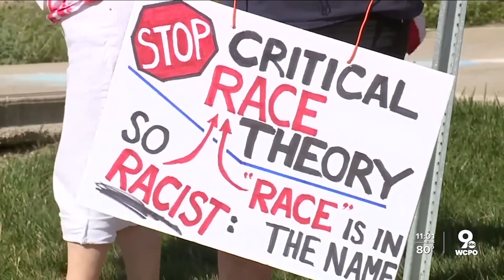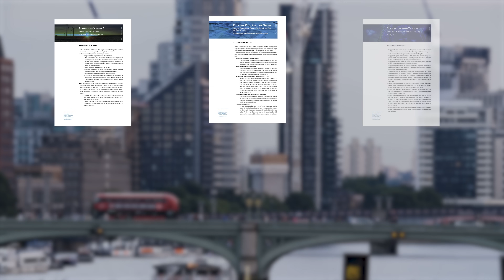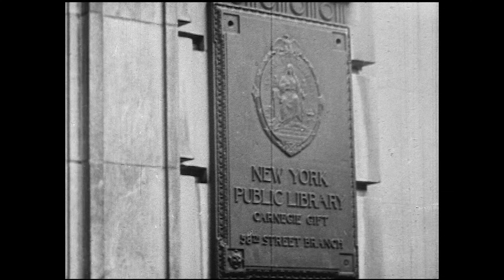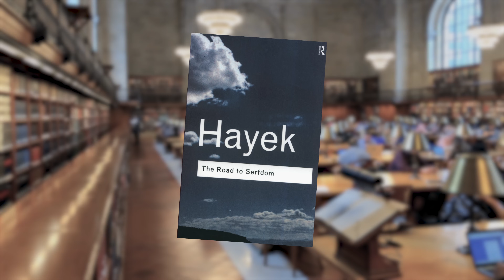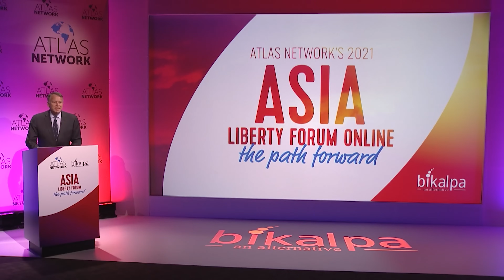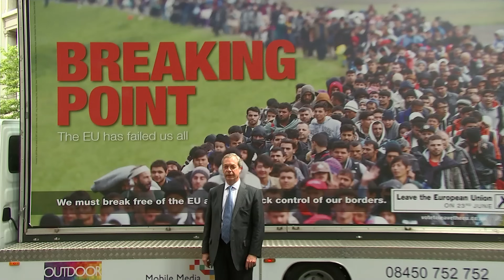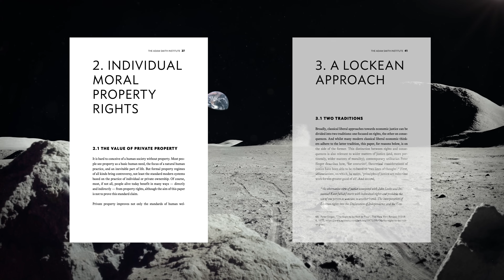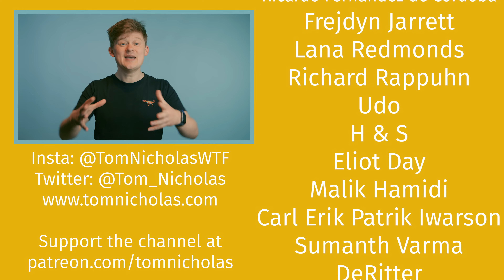Think Tanks: How Fake Experts Shape the News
A video about how billionaire-funded right-wing “think tanks” such as the Heritage Foundation, Adam Smith Institute, Manhattan Institute and Institute of Economic Affairs manipulate the news to spread their propaganda.

*Chapters*

0:00 Think Tanks & Propaganda in the Media
00:37 1. Privatising the Moon
09:10 Curiosity Stream & Nebula
11:32 2. A Brief History of Think Tanks
24:53 3. How Think Tanks Shape the News
37:22 4. Moonshot Politics

*Bibliography*

You can find an annotated bibliography for this video on my

*Some Copy about the Video for the YouTube Algorithm*

In this month’s video, we’re looking at how the political right uses a network of fake research institutes and experts to shape the news.

Organisations such as the Adam Smith Institute, the Heritage Foundation, and the Institute of Economic Affairs have the appearance of respected, academic institutions. But are they really? Well... no.

Funded by large corporations (including the climate denialists at big oil and tobacco companies) and super-rich libertarians such as Charles Koch and Betsy DeVos, these organisations are little more than propaganda fronts which exist solely to produce “research” which furthers the agendas of their funders.

Often referred to as “think tanks”, these organisations have had a number of key successes in influencing our collective political discourse over recent years: debates surrounding “Critical Race Theory”, immigration policy and the UK’s process of leaving the European Union have all been significantly influenced by these groups.

But, where did these organisations come from? How did they gain such a stranglehold on our politics? And how can we be more astute in spotting their tactics?

Select footage courtesy of Getty